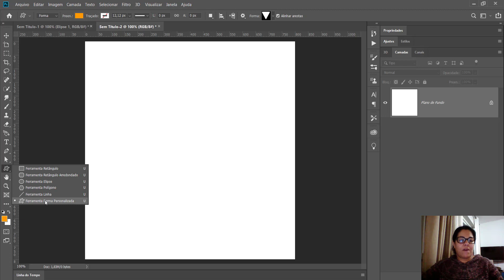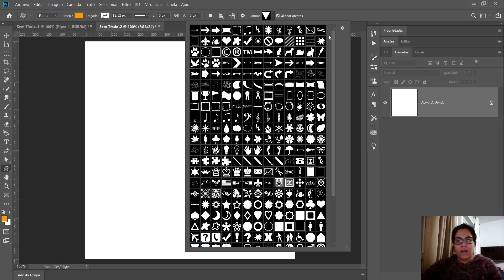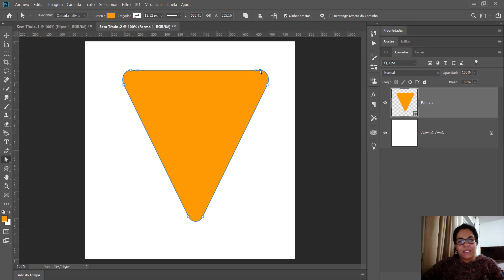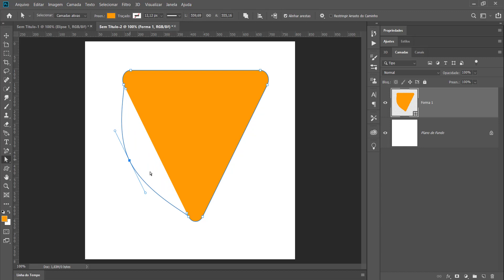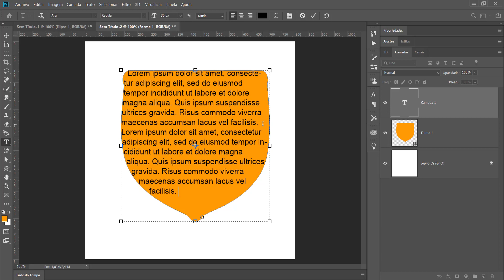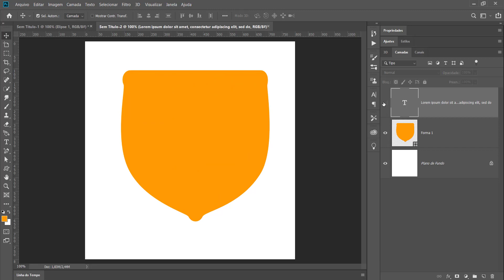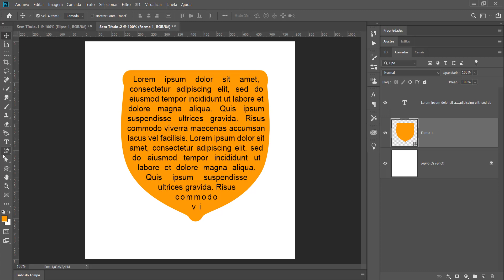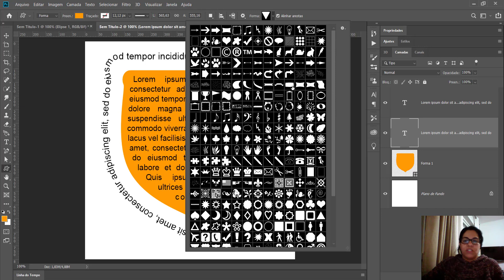Textos dentro de uma forma personalizada (shapes)